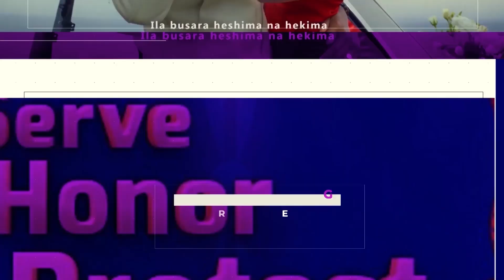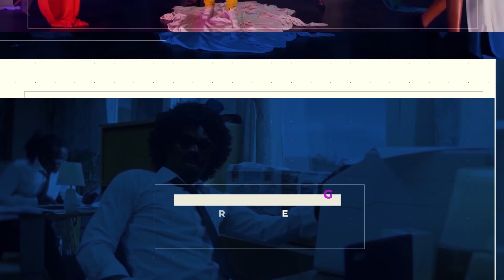Dmax Scarlage ON TRIPPLE GENGE SHOW PPPTV WITH QWACHEZ AFANDE NA SWAQQ.